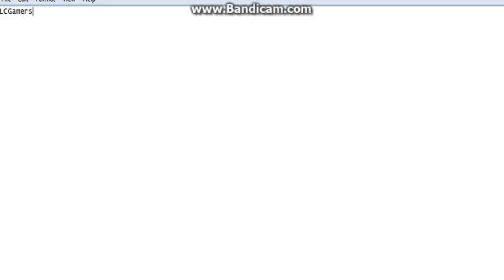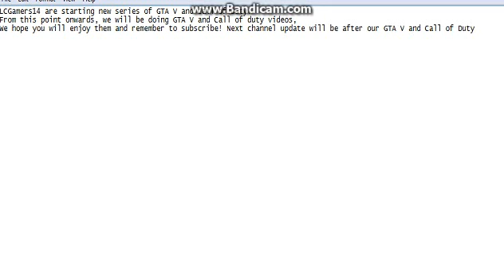Channel Update! Starting new games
THIS IS NOT COPIED!